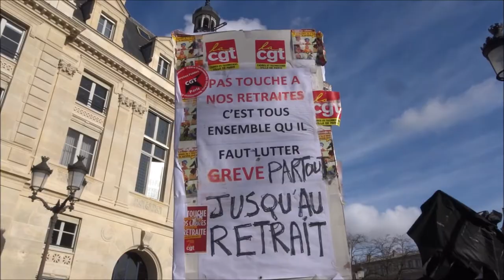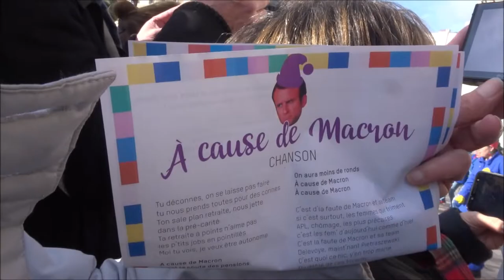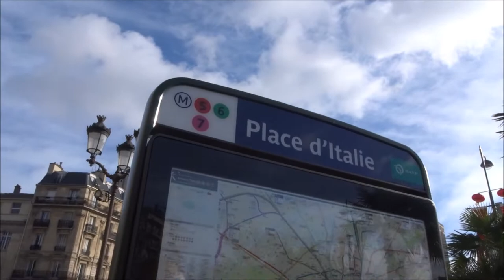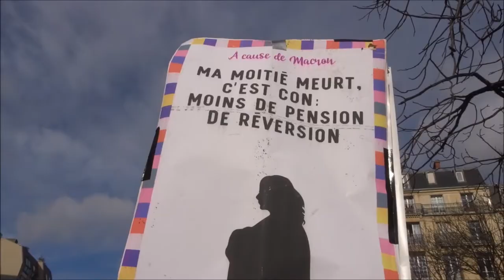Grève 29 janvier 2020 Paris retraites 29janvier syndicat gj no.1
Grève 29 janvier 2020 Paris 29janvier syndicat gj no.1 flashmob acausedemacron attac Flash-mob géante femmes A cause de Macron 29janvier2020 Manifestation Place d'Italie vers Les Invalides appel interprofessionnel organisations syndicales CGT FO FSU Solidaires FIDL MNL UNL UNEF demosphere greveoucreve La retraite par points poings dans ta gueule CGT GJ giletsjaunes FGJ FemmesGiletsJaunes @FemmesGiletsJaunes facebook Paris France 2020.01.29 strike 29 January 2020 video mariepanic mariepanic2 @mariegendron @anne_hoa
* 29janvier2020 Flash-mob géante femmes A cause de Macron
* 29janvier2020 watch Cortège dansant féministe A cause de Macron